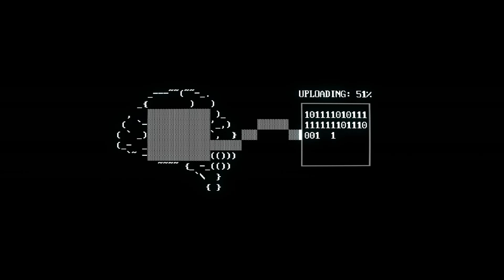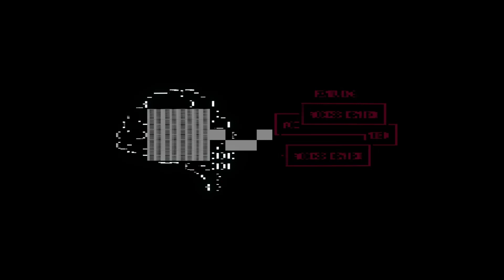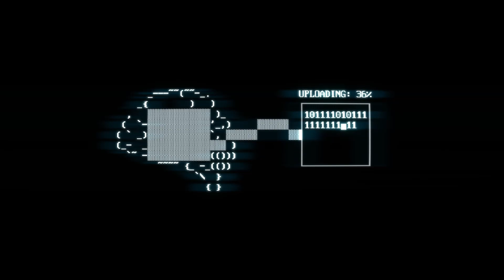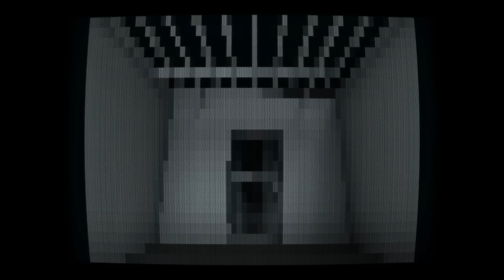KAFANIN İÇİNDEYİM - SUPERHOT Deneyimi Bölüm 2 - Final - SUPERHOT Türkçe Gameplay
SUPERHOT Deneyimi Final Bölümü 2 ile karşınızdayım. Videoda SUPERHOT adlı shooter oyununu oynamaktayım. Umarım video hoşunuza gider. Diğer oyunları ve oyunların önceki bölümlerini kanalımdaki oynatma listelerinden bulabilirsiniz. Keyifli seyirler.
Selam Youtube hocalarım!
Ben Bora (namıdiğer Toxeron) 19 yaşındayım ve şu an Odtü'de hazırlık okumaktayım.
Cringe ama özgür sloganıyla işe başladığım kanalımda kendimce eğleniyor ve oyun videoları paylaşıyorum.
Her hafta Çarşamba ve Cumartesi günleri saat 17.00'de yeni videolarımı bulabilirsiniz.